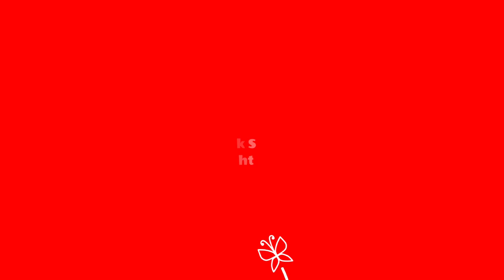Norfolk Southern freight trains at Lewistown, PA (01/24/2023)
Table of contents:
00:00 Intro
00:11 13V (westbound manifest)
05:15 593 (westbound coal)
10:48 257 (westbound intermodal)
13:23 26X (eastbound intermodal)
17:22 28X (eastbound intermodal)
20:46 04T (eastbound Amtrak Pennsylvanian to New York Penn Station)
25:45 591 (westbound coal)
27:28 12G (eastbound manifest)
32:00 25G (westbound intermodal)
35:51 592 (eastbound coal)
39:44 25P (westbound intermodal)
43:12 60R (eastbound sand)
46:27 29G (westbound intermodal)
49:39 862 (eastbound coal)
53:27 07T (westbound Amtrak Pennsylvanian to Pittsburgh Union Station, led by heritage unit AMTK #145)
58:28 22M (eastbound intermodal)
1:01:35 261 (westbound intermodal)
1:03:55 Outro